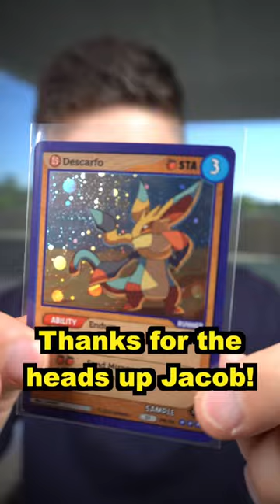Jacob SELLS brothers $50K Pokémon Collection to buy… 🤦‍♀️🙈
Jacob SELLS his older brothers $50k Pokémon collection so he can buy something very silly!!